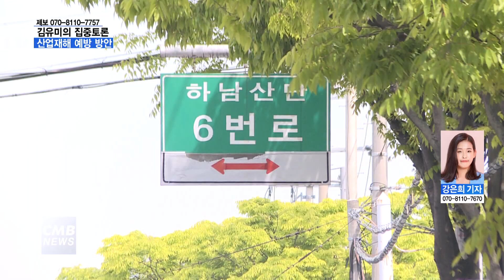[광주뉴스][리포트] 집중토론, 산업재해 예방 방안